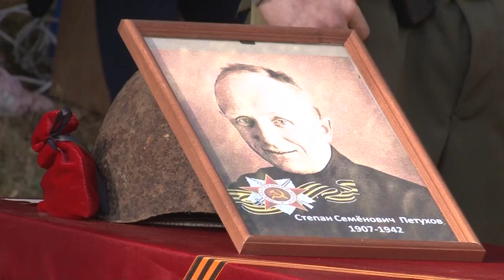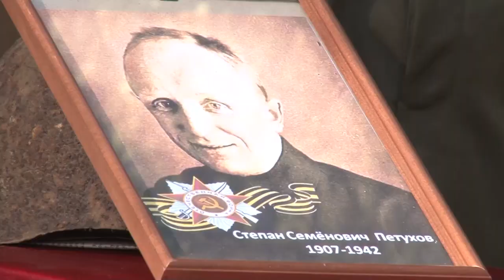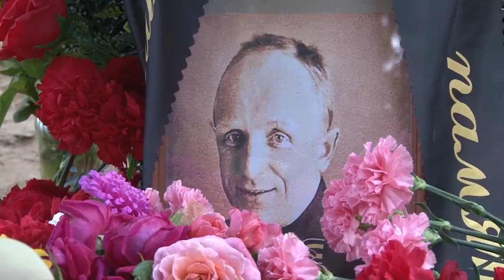Красноармеец Петухов вернулся домой